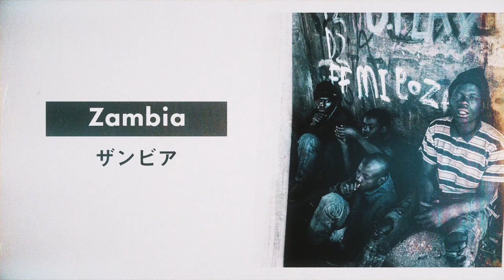【公式】認定NPO法人Dialogue for People 紹介映像_『世界の「無関心」を「関心」に変える』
フォトジャーナリスト佐藤慧、安田菜津紀が活動するメディアNPO、Dialogue for People（ダイアローグ・フォー・ピープル）の紹介映像です。現地取材・メディア発信などの伝える活動を支えるご寄付はこちらから⇨

◤ Dialogue for Peopleについて◢

「世界各地の声なき声に寄り添い、現地取材・メディア発信を通じて、社会課題に光を当てる」

フォトジャーナリスト安田菜津紀、佐藤慧が活動するメディアNPO、Dialogue for People（ダイアローグ・フォー・ピープル）。
中東、アフリカ、東南アジア、日本など、国内外の社会課題について、写真や映像、文章など多様な表現を用い、テレビやラジオ、ウェブ、YouTubeなどさまざまなメディアでの発信を続けています。

社会課題の解決は、まずその出来事や実情、その中に生きる人々を知ることからはじまると、私たちは考えます。取材先で出会う方々一人ひとりの「声」を届けることで、「対話」の距離で相手を感じることができれば、どこか遠くの問題に思えてしまう出来事も、自分に引き寄せて考えることで、できることや役割を見つけることにつながるのではないでしょうか。

◤ 認定NPO法人Dialogue for Peopleの活動を寄付で応援する◢
Dialogue for Peopleは東京都からの認定を受けた「認定NPO法人」です。ご寄付は税控除の対象となります。

写真・映像撮影
認定NPO法人Dialogue for People

制作協力
Masaaki Niiyama (GEEK CREATIVE STUDIO)
Ichiro Komiya (GEEK CREATIVE STUDIO)